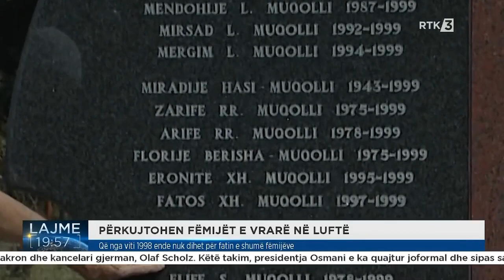Që nga viti 1998 ende nuk dihet për fatin e shumë fëmijëve